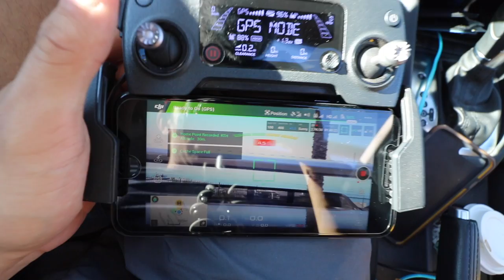Flying my DRONE off my SUNROOF!!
SHOUT-OUT TO: Deadpool Family
COMMENT FOR A SHOUT OUT!!!

If you are reading this right now I want to give YOU A HUGE WELCOME  to the SUPER SQUAD FAM!!!

☑ABOUT ME: I am a 20 videographer/vlogger/comedian that would love to put a smile on your face! (laughs are a bonus). I have been going ON and OFF of YouTube for a little more than a year now! *cough* *cough* 100+ episodes. I'd like to say I am a funny guy but I will let you be the judge of that!!!

OFFICIAL SUPER B MERCH

  jk but that would be cool wouldn't it.